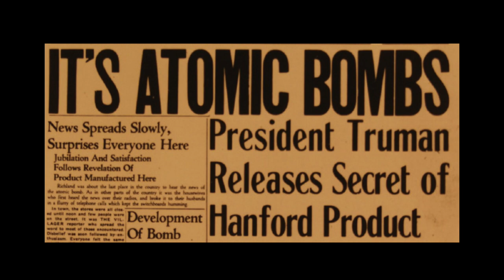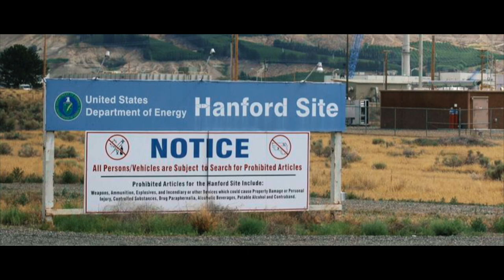HANFORD - [Official Trailer 2022]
Official trailer for the Feature Documentary "Hanford" coming out on February 28th, 2022 at the Fairchild Cinemas in Richland, WA. Directed and Produced by Augustin Dulauroy, the film will be released on Amazon Prime Video on March 2nd.

The Historical documentary HANFORD charts the history of the Hanford site from before its creation to the present, recounting stories from WW2 through  the cold war and today's clean-up efforts.